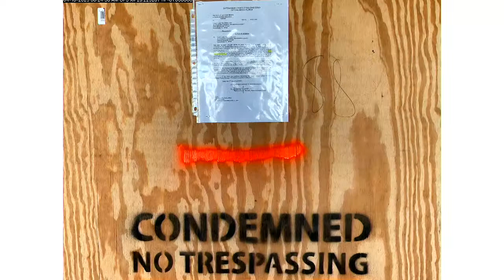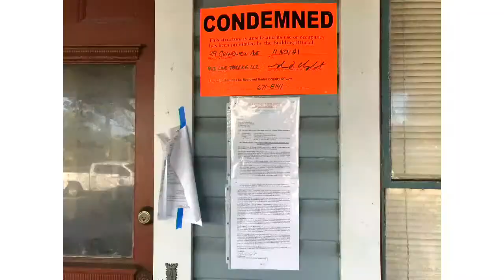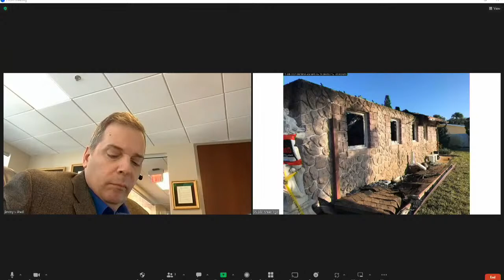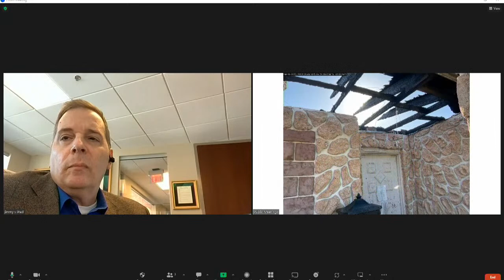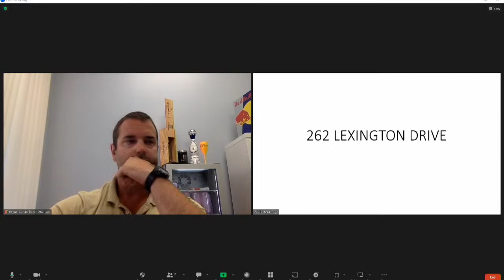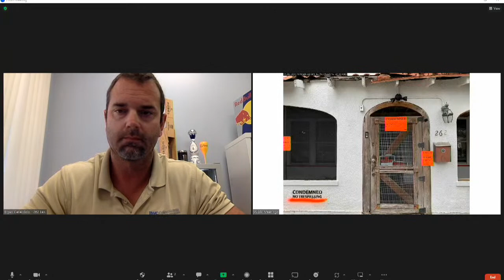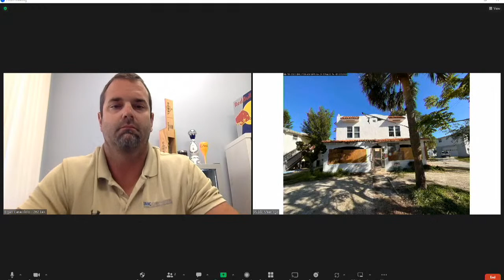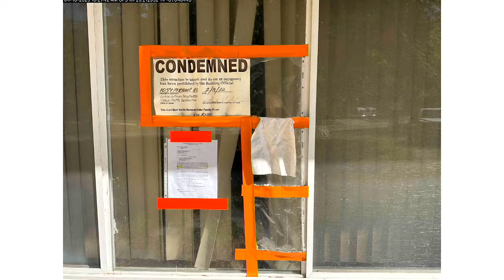Board of Building Codes: May 16, 2023